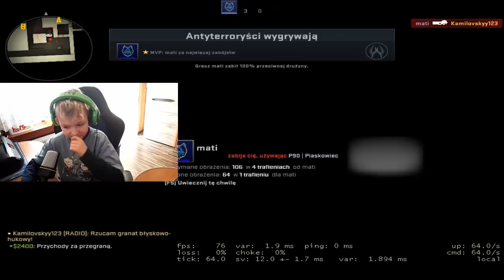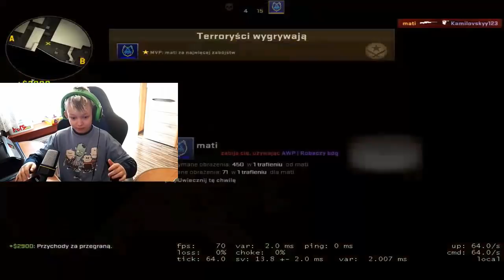1VS1 #7 | Mateo!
Witajcie w kolejnym odcinku z Mateo z CSGO!

Musical.ly : Kamilovskyyofficial
Grupa na fb : Prawilne Mordy Kamilovskiego

400Łapek = Kolejny odcinek